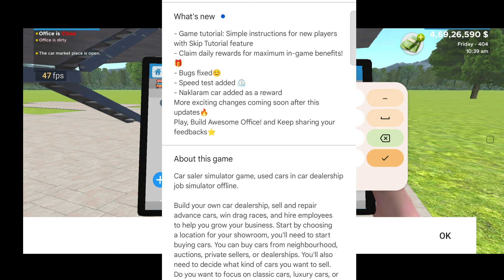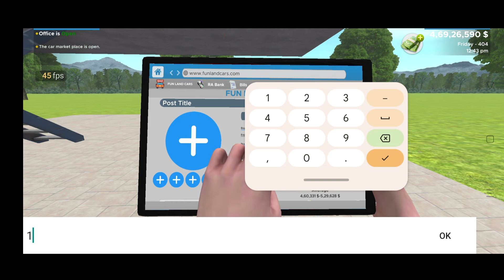Biggest Update ! Car Saler Simulator Dealership dealership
all rare cars file in car saler simulator dealership,
all gifts location in car saler simulator dealership,
audi r8 in car saler simulator dealership,
how to buy a car in car saler simulator dealership,
how to remove ads in car saler simulator dealership,
mod apk of car saler simulator dealership,
how to sell a car in car saler simulator dealership,
how to get a car in car saler simulator dealership,
car saler simulator dealership best car for drag race,
bmw coupe in car saler simulator dealership,
how to buy car in car saler simulator dealership,
how to buy house in car saler simulator dealership,
how to buy tablet in car saler simulator dealership,
how to pay bank loan in car saler simulator dealership,
how to pay bank bills in car saler simulator dealership,
how to become rich in car saler simulator dealership